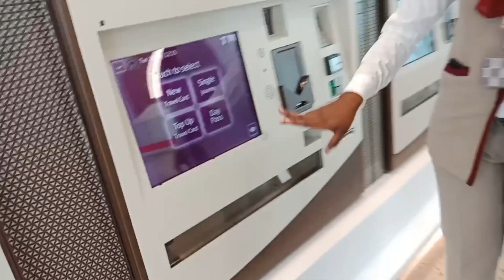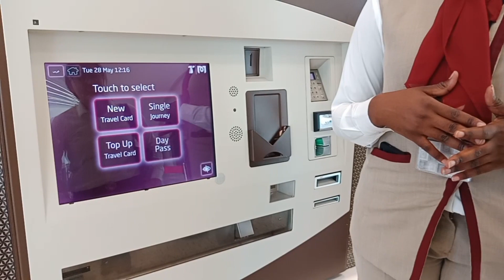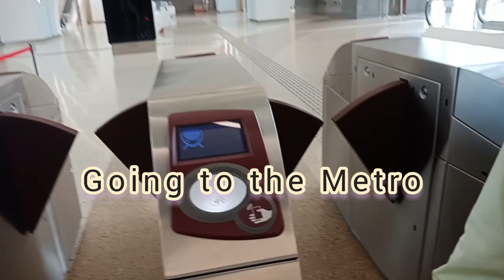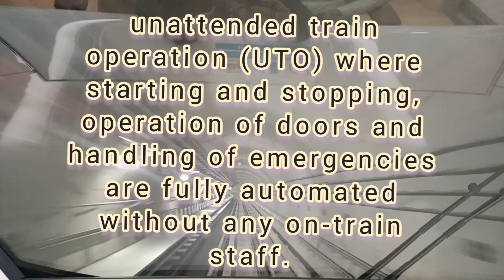FASTEST DRIVELESS TRAIN IN THE WORLD. 🇶🇦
Are you curious of how the richest country's train looks like? Watch the full vlog.